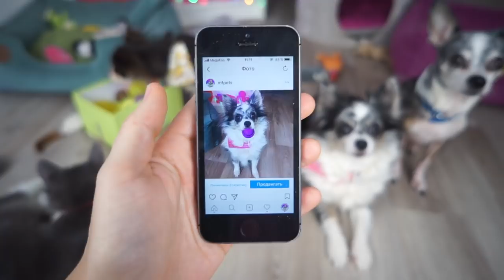У ЮМИ БУДУТ ДЕТИ? БЫЛО НЕ БЫЛО ВОПРОС ОТВЕТ 50 ФАКТОВ О MAGIC PETS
ЧТО ЕСЛИ ЭННИ МЭДЖИК УМЕРЛА ▼ЖМИ ЕЩЕ▼

Привет! Мы - Magic Pets - волшебные питомцы Anny Magic! Чихуахуа Софи Сан, её брат Эйван Бро, его жена Миша Лайк, их дочь покемон Юми Чу и её подруга Киса Алиса и другие животные! Пиши комментарий! С нами будет весело! И загляни на наш главный канал Magic Family и канал хозяйки Anny Magic!

В этом видео У ЮМИ БУДУТ ДЕТИ? БЫЛО НЕ БЫЛО ВОПРОС ОТВЕТ 50 ФАКТОВ О MAGIC PETS - волшебные питомцы будут отвечать на самые популярные вопросы, которые задали им меджики в Инстаграме - было не было и просто факты о них и их отношениях! Сегодня ты узнаешь много правды о пушистиках - ссорятся и дерутся ли они, пукают ли они и какали они когда-нибудь в Анину обувь или нет, будут ли дети у Юми и собирается ли она искать нового парня, заведут ли Эйван и Миша еще детей, кто самый главный в семье и обманывали ли Аню, было ли им когда-нибудь стыдно, ругались ли они с Аней сильно до слез или нет, и многое другое!

Тут была группа УСЫ. Увидимся в новых роликах!